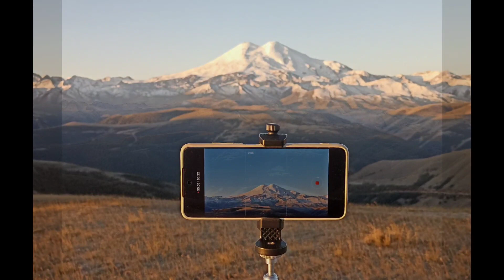2023-09, пер. Гумбаши - северное Приэльбрусье - г. Харбас - Джилы-Су...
Фрагмент. 1.5 дня. Черкесск - пер. Гумбаши - к Эльбрусу - ночь в палатке на г. Харбас, Джилы-Су - Железноводск.